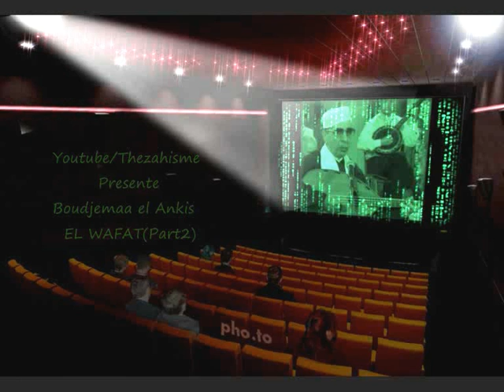BOUDJEMAA EL ANKIS EL WAFAT (Part2)